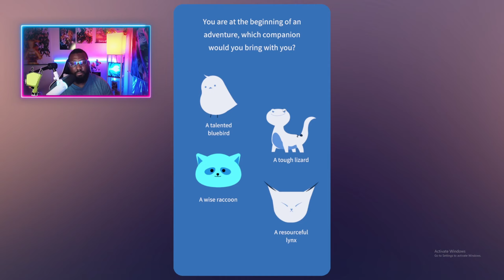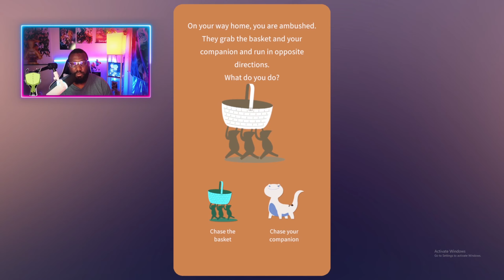EterNights Demo- This game is just pure amazing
This game was so much fun to play, can't wait for the full release of this game. hope yall enjoy the gameplay. Stay amazing guys love yall  :)))